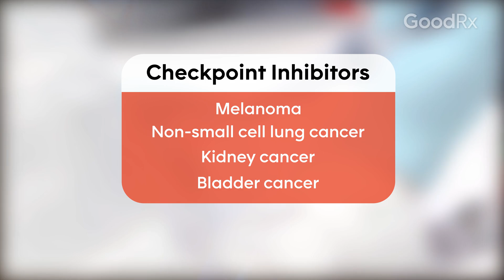Immunotherapy: What Types of Cancer Can It Treat? | GoodRx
Immunotherapy is a breakthrough cancer treatment that harnesses your own body’s immune system to identify and destroy cancer cells. In this video, Melissa Wilson, MD, PhD, explains the four types of immunotherapy and what types of cancer each one can treat.